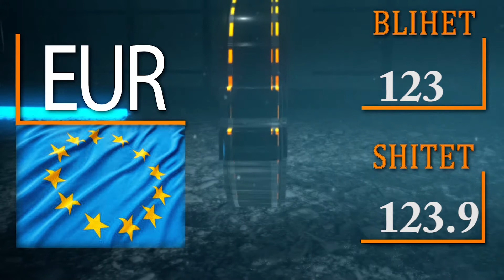KËMBIMI VALUTOR - 30 DHJETOR 2020